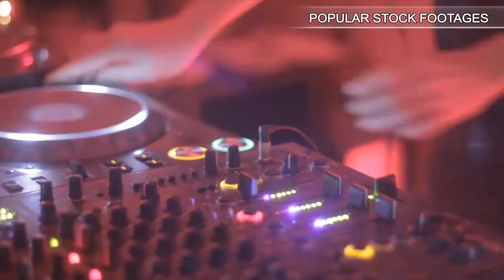Woman dialing phone and then hanging up. Stock Footage